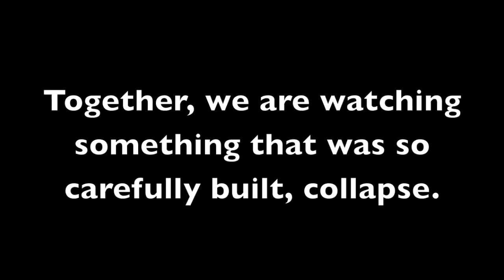Rolling Acres Mall, Part 6: A Beautiful Disaster